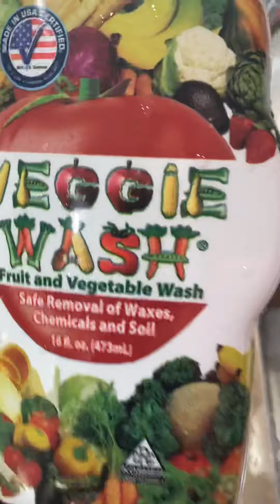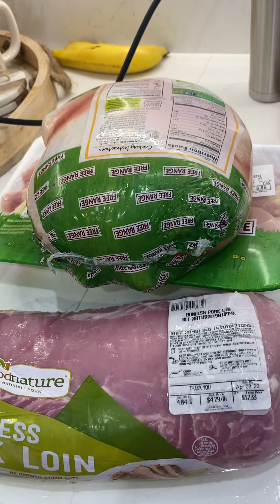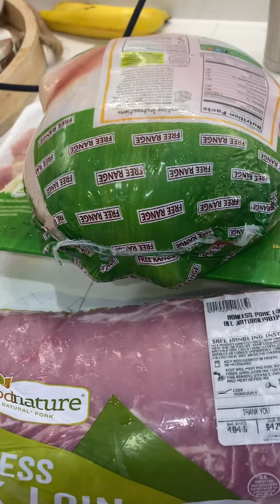Cómo lavar la fruta para guardar